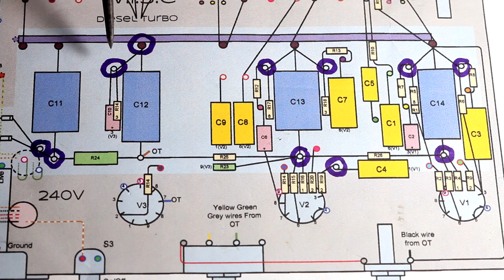Small Tube Amp Build - Step by Step (5 - Components Cont./Transformers)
Update Dec 5 2020: GT5 Plans (TB and TMB models) now available@
Mark II Version now available in comprehensive Full Plans Pack.